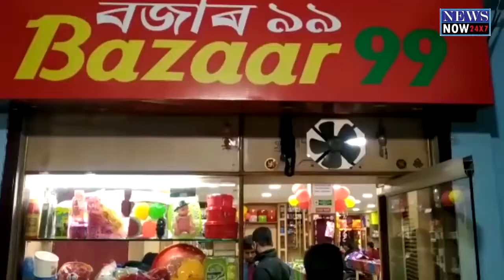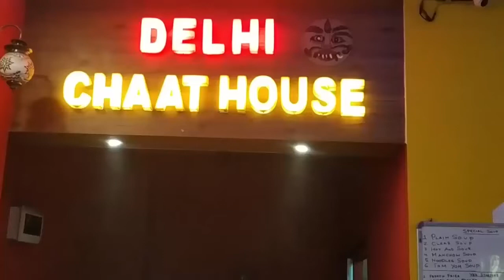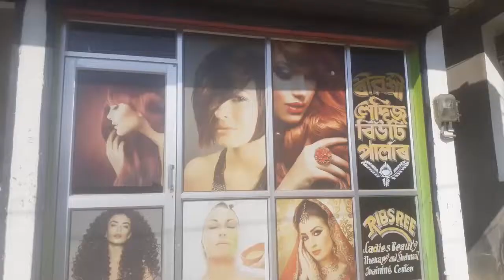11 May Assamese News